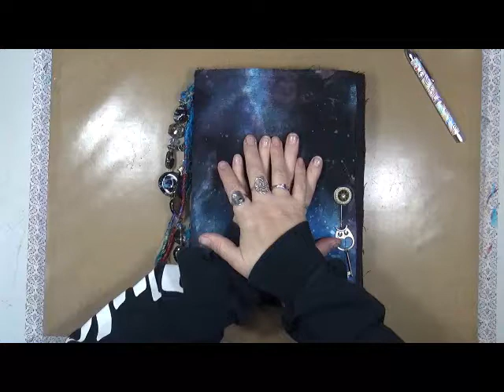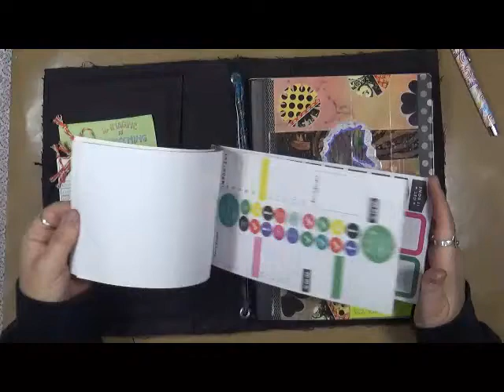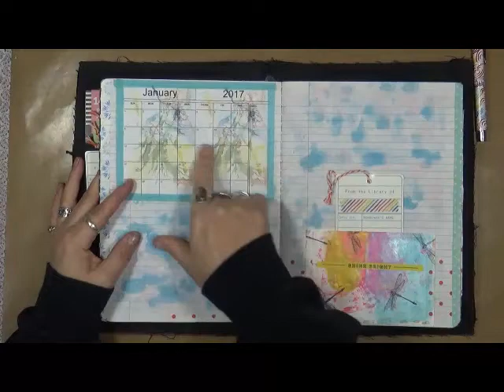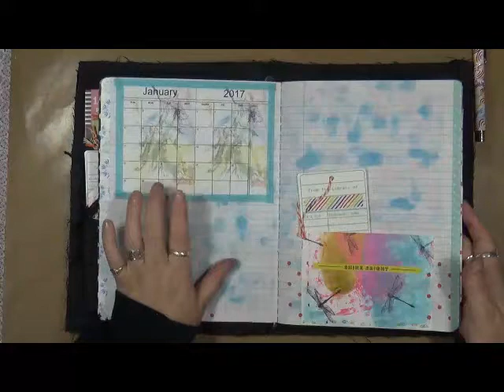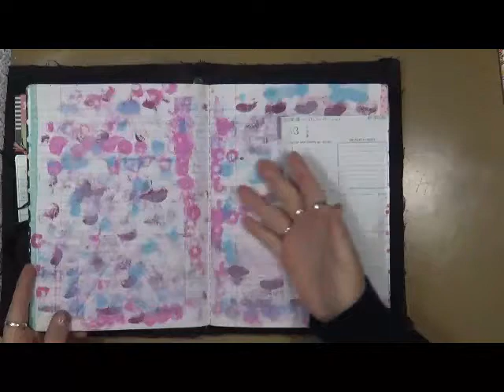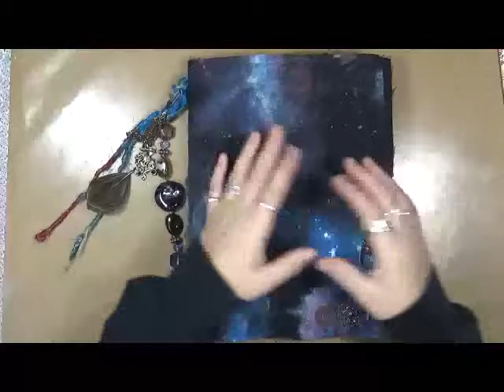MyYear2017 - Inspiration Journal Intro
My Life Of Self Expression 2017
This will be a year of journaling our lives, gathering inspiration and experiencing the wonder of life and art. For ideas and inspiration please make sure to look below for the video links.

You must be a member of one of the mentioned Facebook groups to get these video links, prompts and more….

We share final preparations for the new year and get ready too have some fun!

Snail Mail  - Happy Mail :
Cindy Utter
4431 Locust Ave